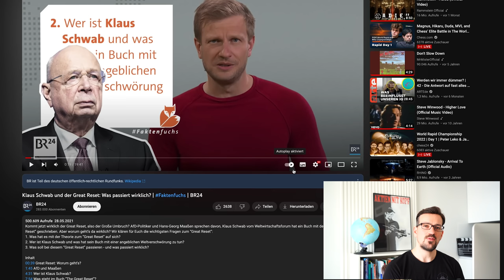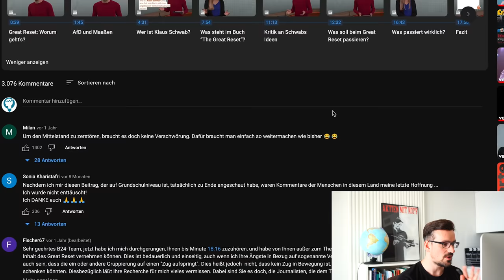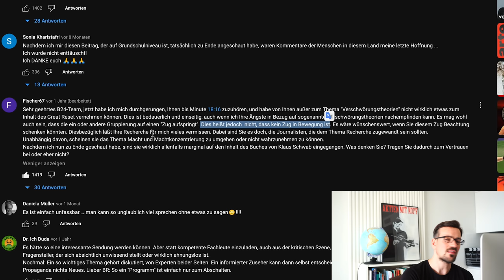Great Reset: "FAKTEN-CHECKER" blamieren sich bis auf die Knochen!